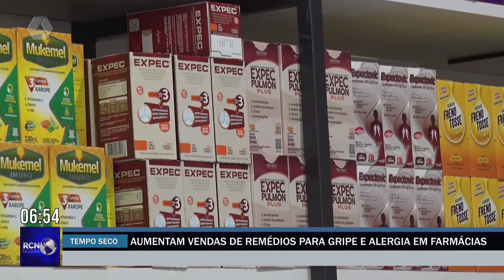RCN NOTÍCIAS 20/07/2023